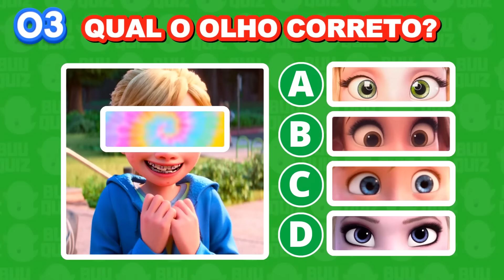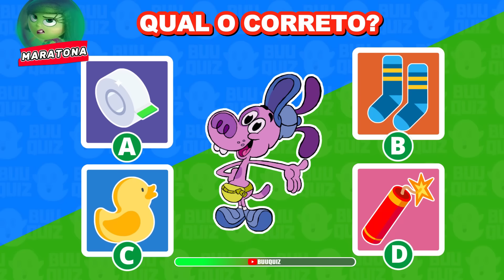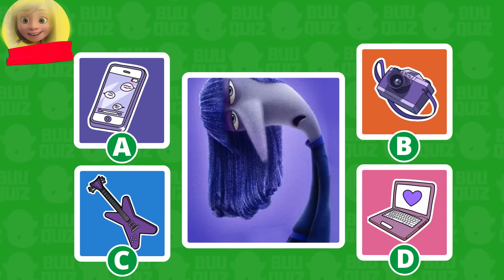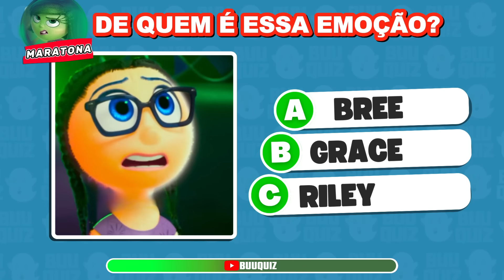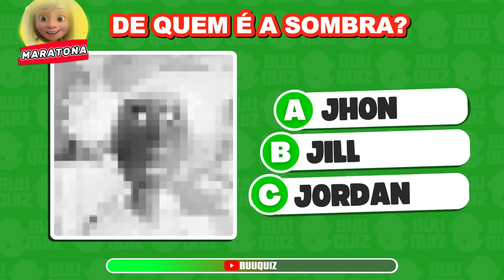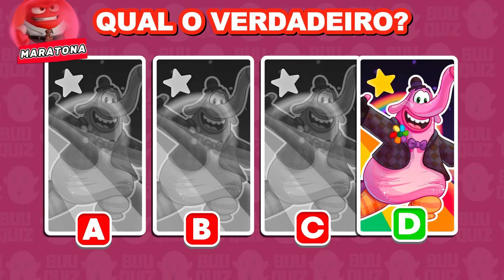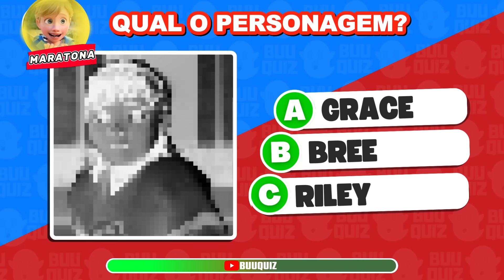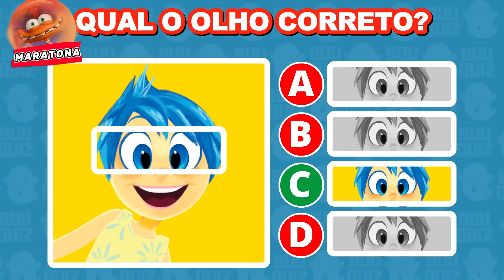🌈🤩 MARATONA DIVERTIDAMENTE | ✅ +40 PERGUNTAS DE DIVERTIDAMENTE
Olá, seja bem vindo (a) ao BuuQuiz!

BuuQuiz é TOP e testa seu raciocínio lógico em conhecimentos gerais e temas variados como curiosidades, desenhos animados, língua portuguesa, entretenimento e muito mais. E advinha... Você não precisa ser um gênio para curtir o melhor da diversão do Buuquiz. incrível, não é mesmo!?
Um super valeu do fantasminha curioso. 👻